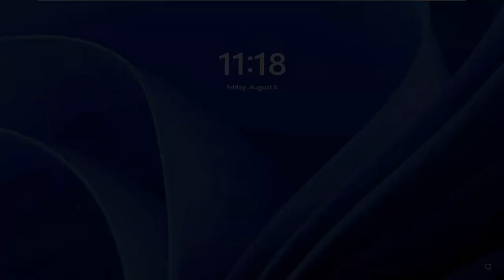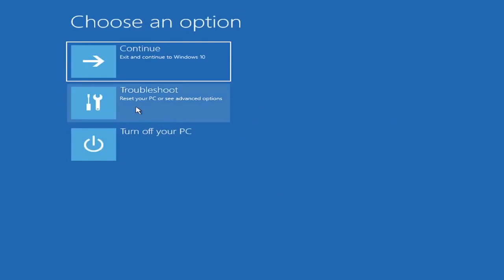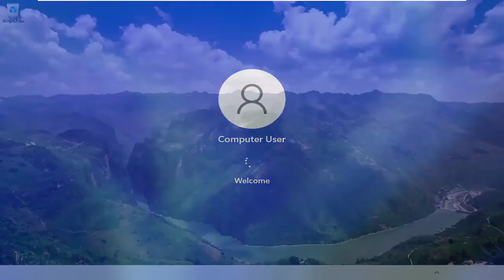Mengatasi Tidak Bisa Login Akun Windows 11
Cara Memperbaiki Masalah Login Windows 11 [Tutorial]

Untuk semua hal baik yang dibawa Windows 11, ada juga banyak bug yang membuat pengalaman 'next-gen' kurang ideal. Salah satu masalah yang mengganggu yang mempengaruhi banyak pengguna awal adalah situasi di mana pengguna terjebak di layar masuk – Formulir masuk tidak muncul, jadi diperlukan restart untuk boot dengan sukses.

Jika mesin Anda cukup baru untuk mendukung keduanya, mengaktifkan TPM (kependekan dari Trusted Platform Module) dan Boot Aman seringkali cukup mudah. Tidak diperlukan keahlian khusus, dan Anda hanya perlu mengklik menu. Jika Anda belum pernah mendengar kata "menu BIOS" Anda mungkin merasa keluar dari elemen Anda, tetapi jangan terintimidasi. Dengan sedikit kesabaran, setiap pemula dapat melakukan ini.

Masalah yang dibahas dalam tutorial ini:
masalah masuk windows 11 setelah pembaruan
masalah login pembaruan windows 11
masalah login pengguna windows 11
masalah masuk windows 11
masalah masuk akun windows 11

Terkadang komputer Anda menyala seperti yang Anda harapkan, Anda masuk ke layar masuk Windows, tetapi kemudian sesuatu terjadi. Komputer Anda mungkin membeku, reboot sendiri, atau berhenti dan tidak merespons apa pun yang Anda lakukan.

Mungkin Anda melihat layar login tetapi setelah memasukkan kata sandi Anda, tidak ada yang terjadi. Di sisi lain, mungkin Anda bisa masuk tetapi kemudian Windows membeku dan Anda harus reboot secara manual. Kemudian lagi, mungkin Windows tampaknya mulai tetapi desktop Anda tidak pernah muncul dan yang dapat Anda lakukan hanyalah menggerakkan mouse di sekitar layar kosong.

Terlepas dari spesifiknya, ini adalah panduan pemecahan masalah untuk digunakan jika Windows memulai sebagian besar jalan tetapi Anda tidak dapat masuk atau desktop Anda tidak pernah dimuat sepenuhnya.